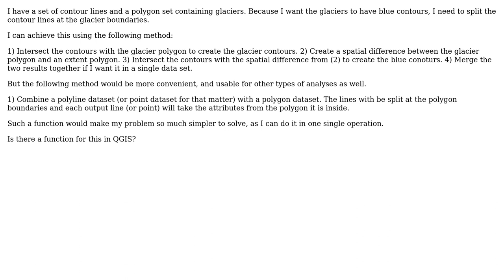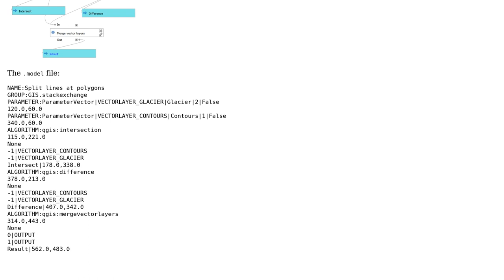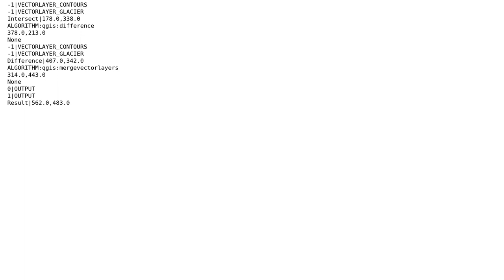GIS: Split polylines at polygon boundaries in QGIS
With thanks & praise to God, and with thanks to the many people who have made this project possible! | Content (except music & images) licensed under CC BY-SA | Music | Images & others | With thanks to user Jake user Agnar Renolen and the Stack Exchange Network Trademarks are property of their respective owners. You are responsible for your own actions.